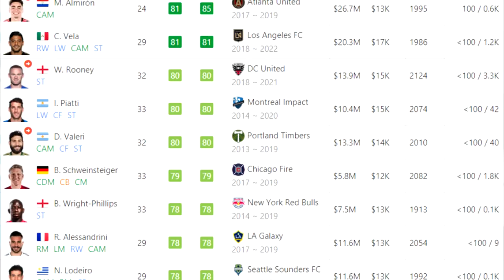FIFA 19 LAFC CAREER MODE #35 - SEASON 4: NEW RULES!!!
S4 Ep0
FIFA 19 Manager Career with Los Angeles FC in MLS!!!